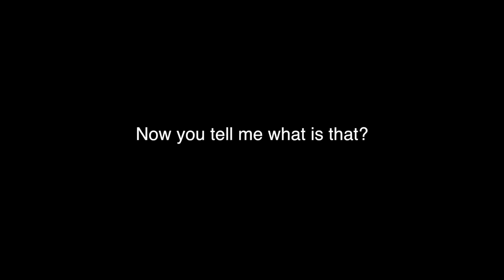weird string object in the head of crawfish - Illinois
this is the following video from the previous post. I promised to show you what I found and under microscope, it shows us these terrifying images.